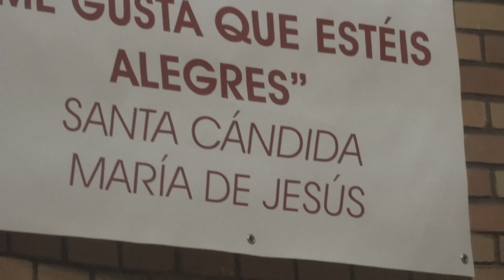Viacrucis Colegio Gamarra, Málaga Cuaresma 2015 (21) B